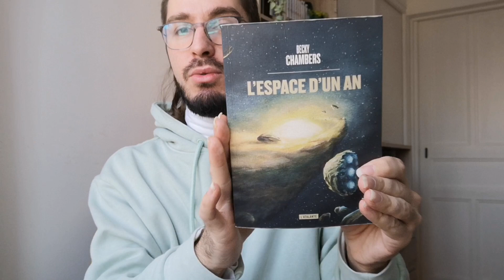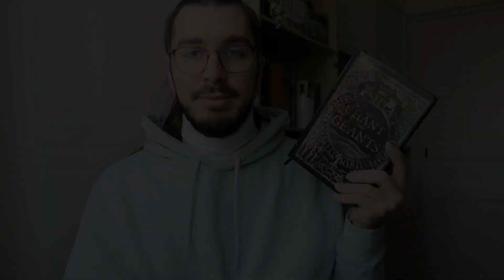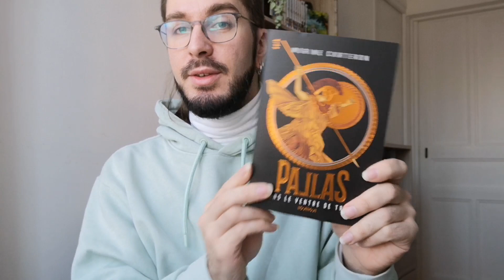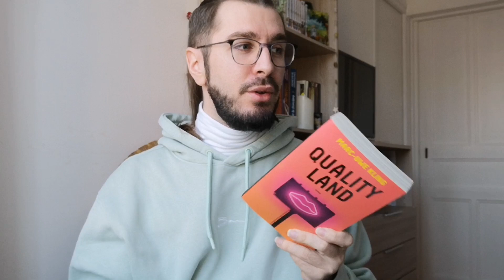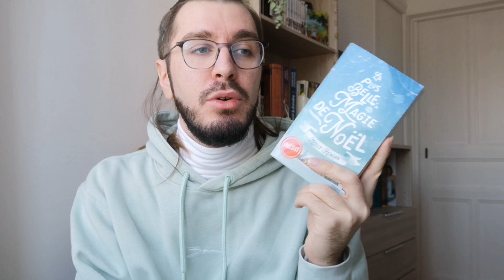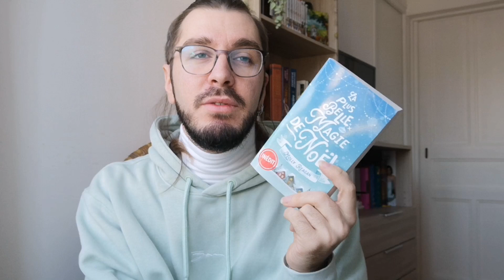BILAN / UPDATE LECTURE : Challenge de la PAL Ultime ⭐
HOLA ! ⭐

On ce retrouve pour mon bilan du challenge de la PAL ULTIME 2023 !